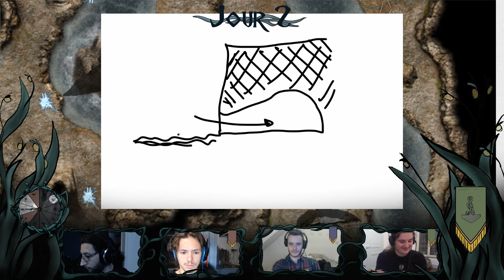Oblafaya - Episode 8